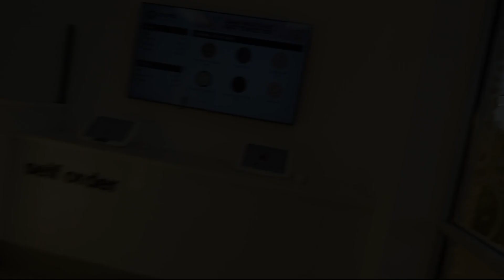BonnieRabbit Not Allowed to Stream in Cookie shop 😨 ft. Esfand